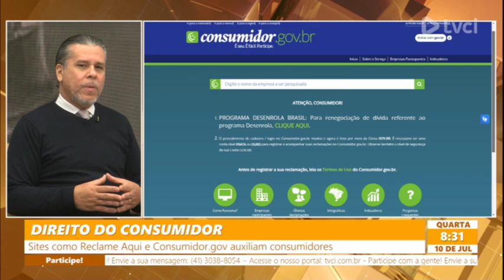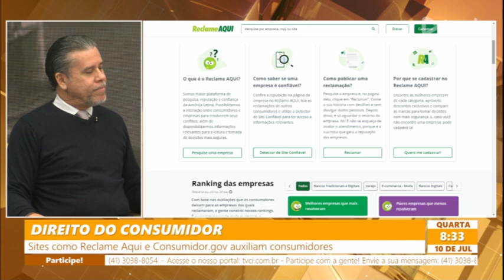DIREITO DO CONSUMIDOR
Sites como Reclame Aqui e Consumidor.gov auxiliam consumidores